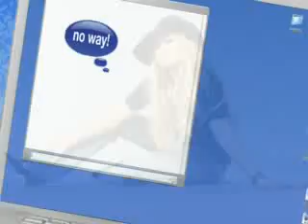Hilary Duff- sweet 16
Not one of my best videos, but i was bored, so...hope u like it. NO RUDE COMMENTS! =D